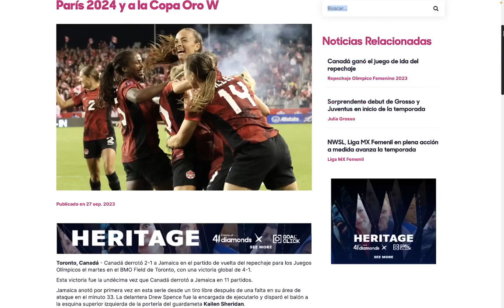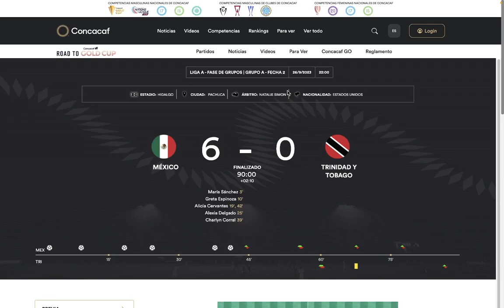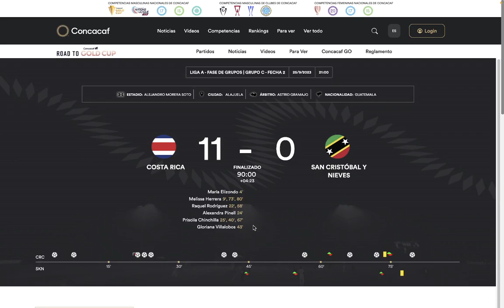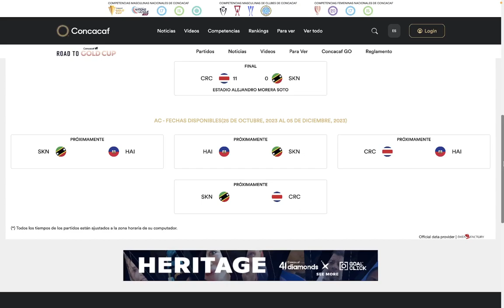Clasificación Copa Oro Femenina CONCACAF 2024, Liga A, Fecha 2: Resultados, Posiciones y Siguiente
Revisamos la Fecha 2 de la Clasificación para la Copa Oro Femenina de CONCACAF 2024, Liga A